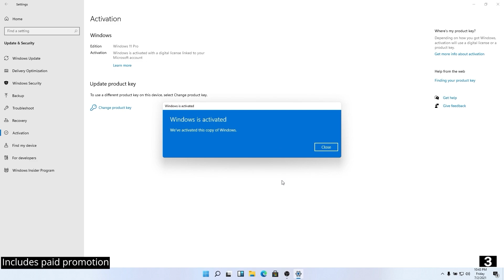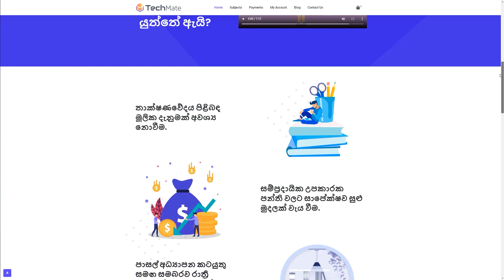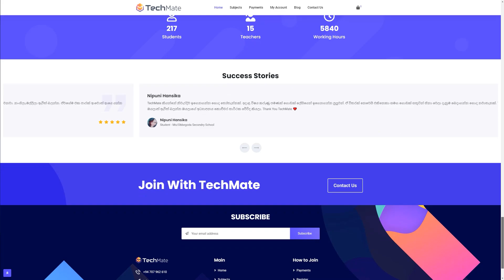උසස් පෙළට Technology කරන්න කලින් බලන්න | A/L තාක්ෂණවේදය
📌 Coupen Code: DINUKAYT

📌 eBay Dropshipping හරහා ලක්ෂ ගණන් හොයන හැටි දැනගන්න